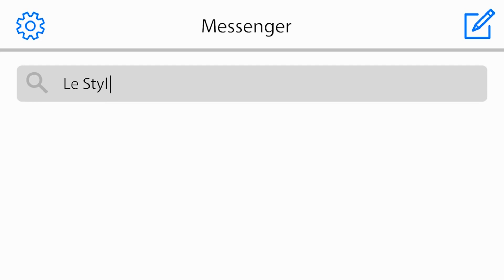TPMP : Vincent Lagaf’ plus étourdi que jamais !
Dans cette séquence de TPMP, on retrouve l’ancien chroniqueur de TF1 Vincent Lagaf’, tout ébouriffé (malgré son absence capillaire) par le jeu auquel Cyril Hanouna le fait participer pour l’émission. Le jeu consiste à mettre le plus de petites balles dans une corbeille tout en tournant sur lui-même. On en a presque le tournis pour l’animateur mais le voir rater tous ses coups et perdre l'équilibre nous donne plus envie de rire qu’autre chose. Cette séquence peut faire écho à la nouvelle émission “Strike” que Lagaf’ présentera sur C8 le 30 mai prochain, qui elle aussi consistera à lancer des boules, de bowling cette fois, d'où le nom de l’émission.

Retrouvez les meilleurs moments de TPMP et des coulisses exclusives en vous abonnant à la chaîne !